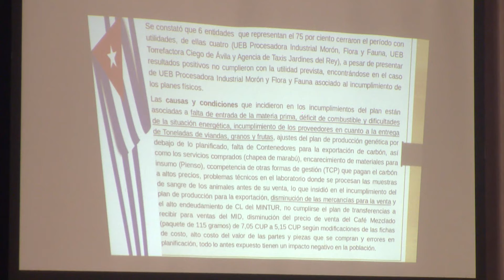Realizan conclusiones de la DÉCIMO CUARTA Comprobación Nacional al Control Interno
La décimo cuarta comprobación nacional al control interno se llevó a cabo en Ciego de Ávila, del 19 de septiembre al 31 de octubre. De este modo, se fiscalizaron distintos aspectos como la implementación de las 43 medidas para fortalecer la empresa estatal socialista en ocho entidades.